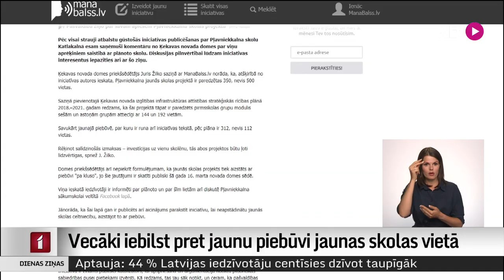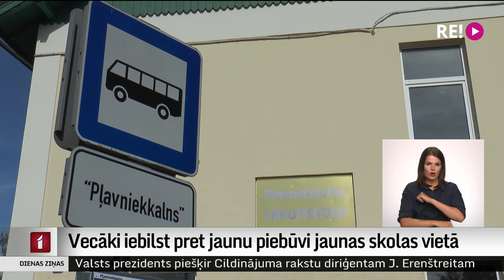Vecāki iebilst pret jaunu piebūvi jaunas skolas vietā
Pēc divām nedēļām Ķekavas novada Pļavniekkalna sākumskolas moduļu tipa piebūvei beigsies nomas līgums, tāpēc dome pieņēmusi lēmumu uzbūvēt nedaudz lielāku, pašvaldībai piederošu moduļu tipa piebūvi. Vecāki, kuri par jaunas skolas būvniecību cīnās jau vairāk nekā sešus gadus, to uzskata par naudas šķērdēšanu, jo vietu trūkumu jauna piebūve neatrisinās. Turklāt pirms trim gadiem pašvaldība jau iegādājās zemes gabalu jaunajai skolai.